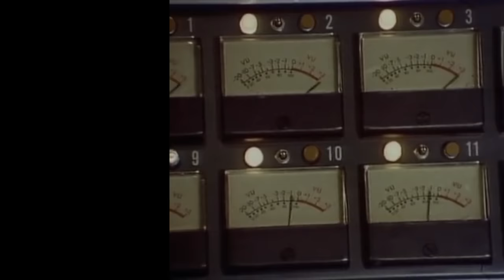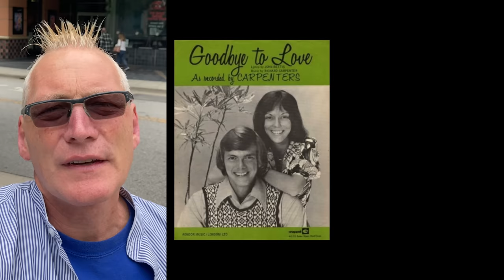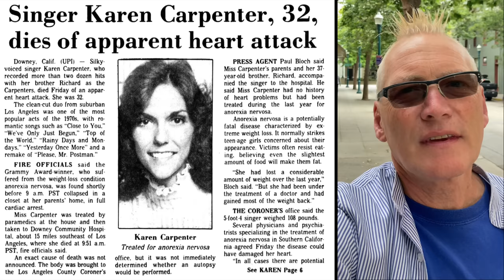The tragic tale of Karen Carpenter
Tim Sincere tells the tragic tale of Karen Carpenter

00:00 Introduction
00:20 Karen Carpenter's early life
00:34 Les Paul's early multi-track recording techniques
01:03 Karen Carpenter was a true alto
00:00 Closing